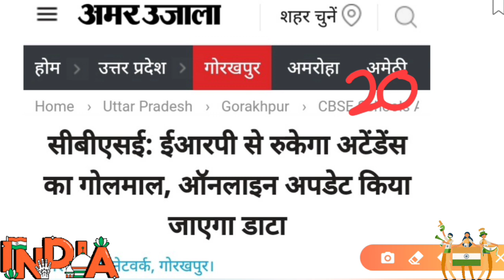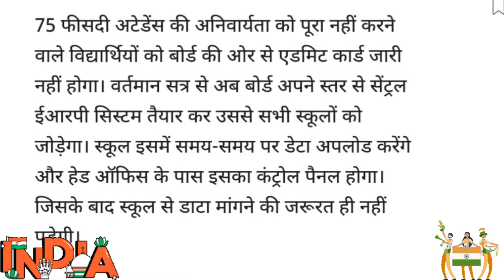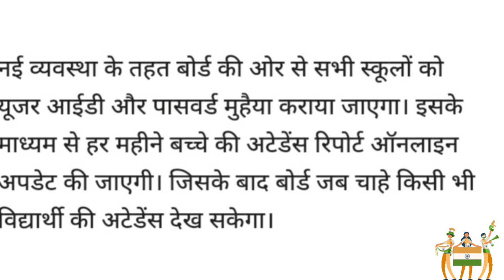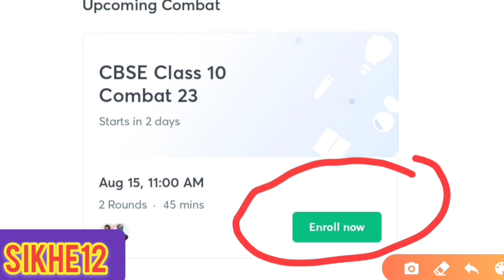Cbse board 2022-BIG LATEST UPDATE FOR CLASS 10 AND 12/CBSE LATEST NEWS/CBSE NEWS